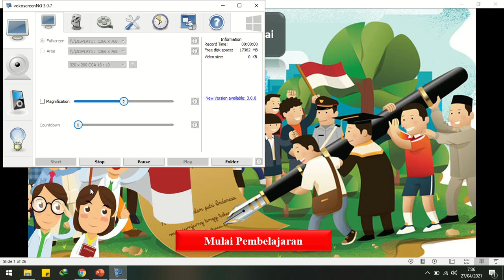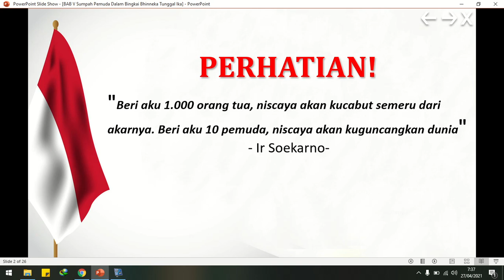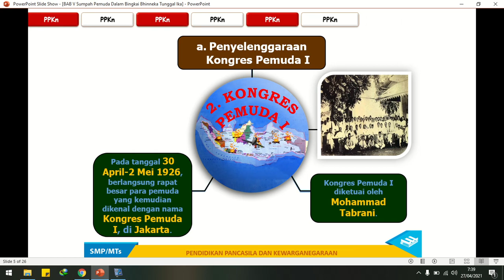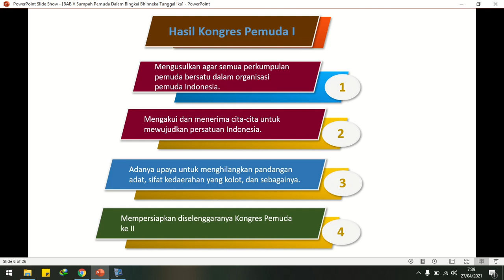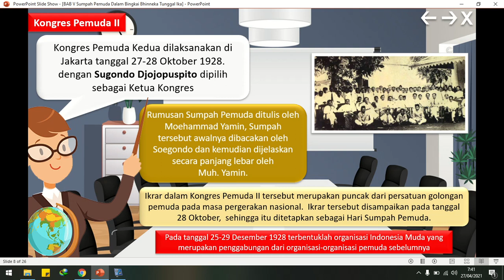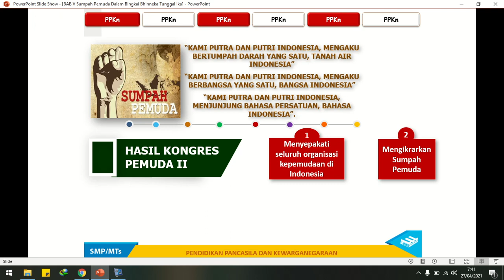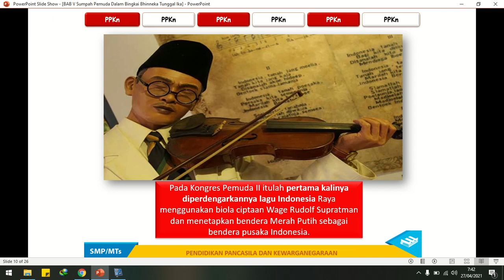PPKN Kongres Pemuda 1 dan 2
Tonton video sampai selesai ya